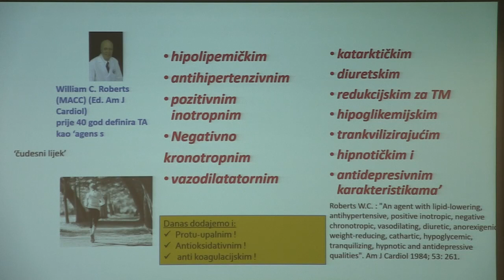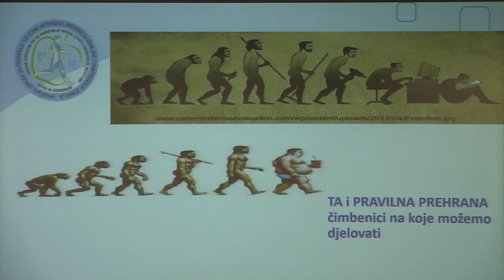HUPTA_Hrvatska udruga za promociju tjelesne aktivnosti, prevenciju debljine i unapređenje zdravlja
Autorica: Danijela Stanojević

HUPTA (Hrvatska udruga za promociju tjelesne aktivnosti, prevenciju debljine i unapređenje zdravlja) predstavlja inicijativu koja se bavi važnim aspektima zdravlja. Njen cilj je poticanje tjelesne aktivnosti, prevencija pretilosti i unapređenje općeg zdravlja. Kroz multidisciplinarni pristup, HUPTA nastoji podići svijest o važnosti zdravog načina života te potaknuti sve generacije na aktivno sudjelovanje u očuvanju vlastitog zdravlja.